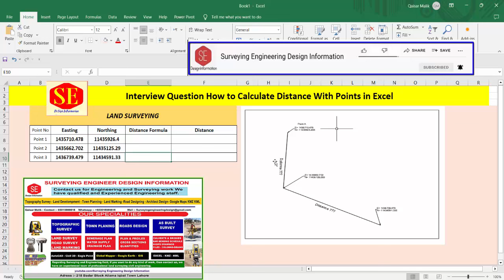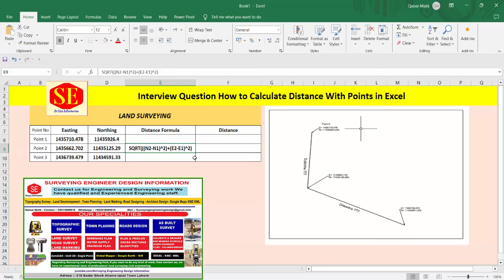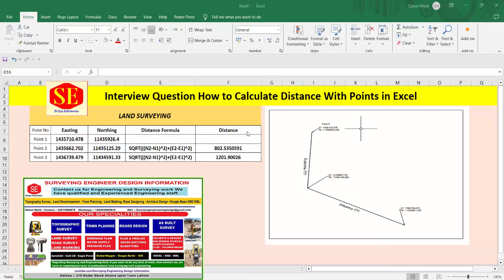How to Calculate Distance Between Two Coordinates In Excel.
This Video about Coordinates Distance Formula Calculation in Excel